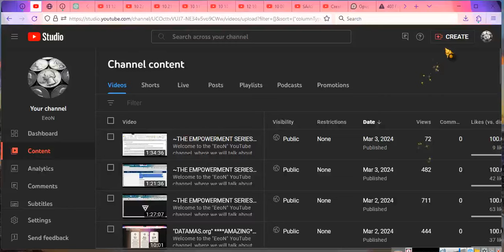~Consultation Motion Assistance~EeoN 2024 03 03